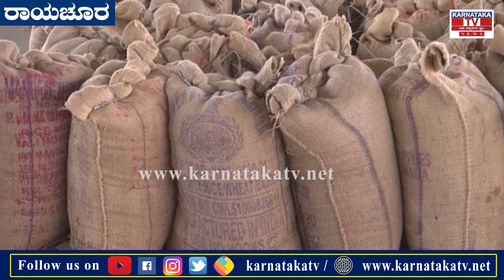Raichur : ಜೋಳ ಬೆಳೆದ ರೈತರಿಗೆ ಸಂಕಷ್ಟ | Karnataka News